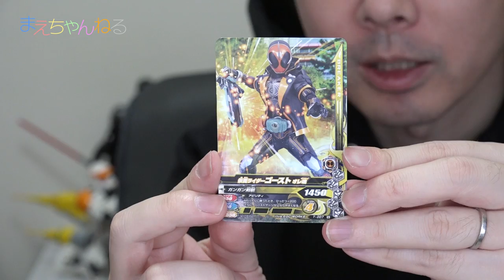ガンガンセイバーハンマーモード vs シンゴウアックス 仮面ライダーゴースト ガジェットシリーズ04 クモランタン / DXベンケイゴーストアイコン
2015年12月5日発売の「DXベンケイゴーストアイコン」と「ゴーストガジェットシリーズ04 クモランタン」を購入しました^^

またまた今回もアイコンの音声は楽しいですw

ガジェットシリーズの方はいつもと同じようにガンガンセイバーと合体させることでハンマーモードになります^^

そしていつもの通り親子対決ですw

▽仮面ライダーゴースト ゴーストガジェットシリーズ04 クモランタン（Amazon）

▽仮面ライダーゴースト DXベンケイゴーストアイコン（Amazon）

▽使用音楽（YouTube オーディオ ライブラリ）

▽撮影機材　SONY α NEX-5R（Amazon）